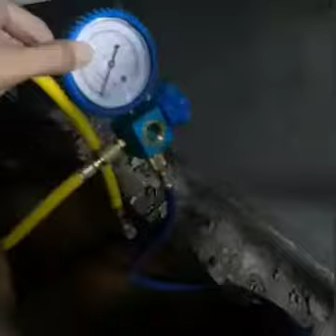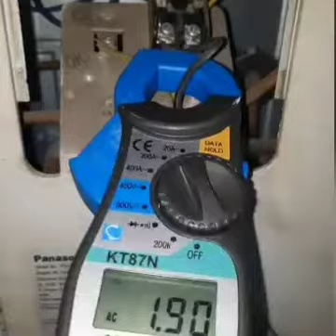Cara Mengisi / Menambah Freon R22 AC Panasonic 1/2 PK Sendiri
cara mengisi/menambah freon r22 pada AC Panasonic 1/2 PK sendiri